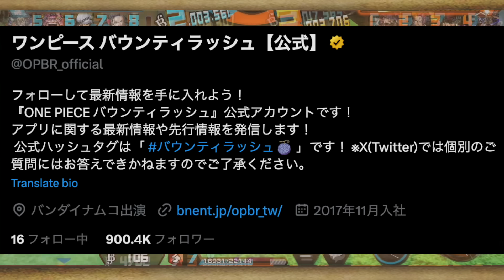星4が9体確定する1700日記念イベントきたけど無課金には絶対言っておきたいことがある!!!!!!【バウンティラッシュ】